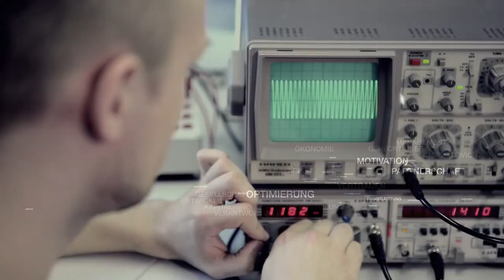BWT52: Digitale Ökonomie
Uns interessiert, wie sich die Digitalisierung auf Produktion, Innovation und Arbeitswelt auswirkt, wie digitale Märkte und Plattformen funktionieren und welche Bedeutung zugrunde liegende digitale Infrastrukturen haben.

Worin bestehen die Potenziale der Digitalisierung? Und wie können sie optimal ausgeschöpft werden? Das diskutieren wir mit ausgewiesenen Experten, unter anderem mit:

Prof. Dr. Andreas Meyer-Falcke, Chief Information Officer (CIO) des Landes NRW

Manuel Koelman, Entrepreneur, Angel Investor, Speaker, CEO der PIRATE.global

Emma Wehrwein, PM Digitale Geschäftsmodelle des eco - Verband der Internetwirtschaft e.V.

Dr. Hubertus Hille, Vorsitzender des Aufsichtsrats der Digitaler Hub Region Bonn AG

Moderation: Nathalie Bergdoll